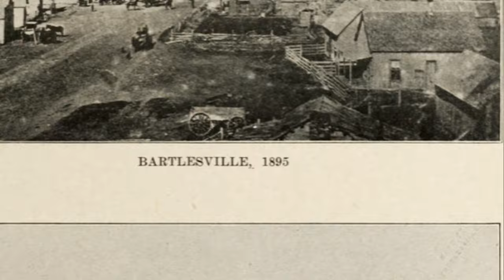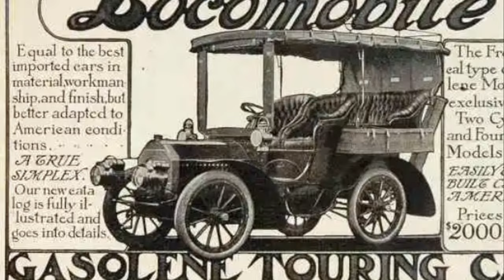Geronimo's Cadillac: Unveiling the Legend of Geronimo in a automobile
🚗 Buckle up for a captivating journey through time as we explore the legendary story behind Geronimo's Cadillac! 🏞️ Join us in this 5-minute adventure as we unravel the mystery, history, and cultural significance of the iconic automobile that bears the name of the great Apache leader, Geronimo.

🕰️ Travel back to the early 1900s, a time of innovation and flamboyance, as we delve into the fascinating origins of Geronimo's Cadillac. Discover how this automobile became a symbol of style, luxury, and a testament to the enduring spirit of one of the most renowned Native American leaders.

📜 Uncover the anecdotes and tales associated with Geronimo's Cadillac, blending historical facts with the allure of a bygone era.

🎥 Our video features rare archival footage, vivid imagery, and expert insights to provide you with an immersive experience into the legacy of Geronimo's Cadillac. Whether you're a history buff, car enthusiast, or simply curious about untold stories, this video is sure to captivate your imagination.

🔍 Don't miss out on this unique exploration that transcends time and culture!

GeronimosCadillac, CarHistory, LegendUnveiled, HistoryExploration, AutomotiveCulture, IconicCars, NativeAmericanHistory, VintageCars, HistoricalLegends, GPT3Productions, UntoldStories, YouTubeHistory, CulturalHeritage, TimeTravelInFiveMinutes, MustWatchVideo